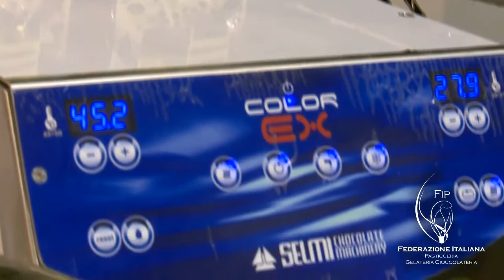Il Mago del cioccolato Scolpito. Intervista a Walter Nerozzi.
Il Mago del cioccolato Scolpito. Intervista a Walter Nerozzi. Membro dell'Equipe Eccellenze Italiane di Pasticceria Gelateria Cioccolateria FIP. Altri video su